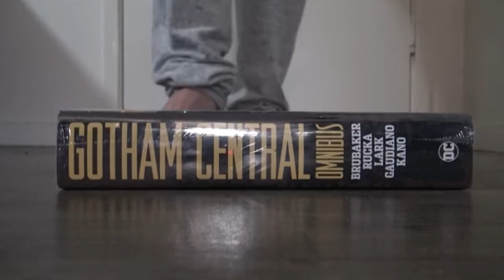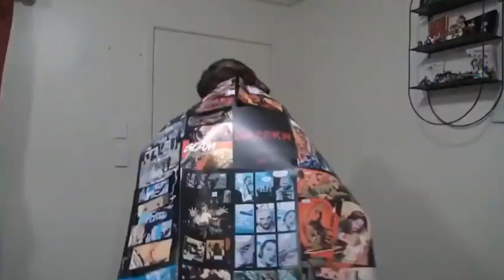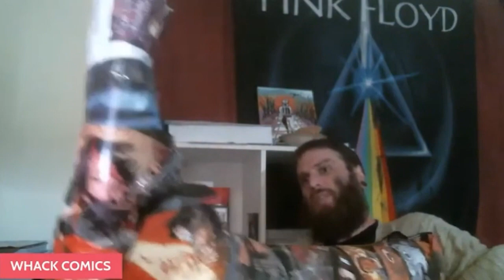2023 COMIC BOOK GOALS